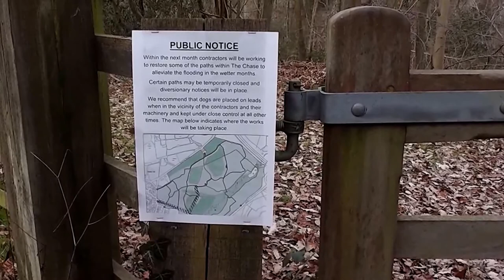Vlog, Video Log, Getting in the Creative Groove, 2nd February 2015,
When I do things regularly and often they can become more routine and easier, I can get a sort of flow of creativity, obviously if this does happen I don't want to stop the flow!  People who are obsessive compulsive can achieve a huge amount if there focus is on something creative and positive, therefore I am reluctant to call it a disorder.